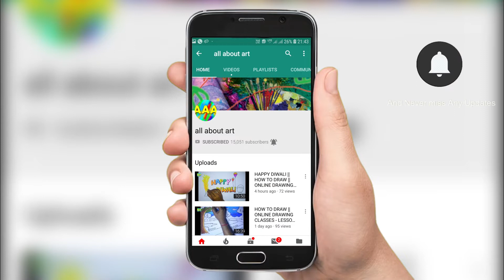How To Draw BIRD || FLAMINGO || Online Drawing Classes || S-5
For those who need to start from the very beginning ...THIS CHANNEL IS FOR BEGINNERS, AND beginner can be 3years child as well as 65 years old lady or gentleman too. basic drawings NOT only for kids, THIS CHANNEL IS FOR ELDERS TOO, FROM 6 YEARS OLD TO 60 YEARS , a quick tutorial on how to draw.

ALL ABOUT ART is a resource for artists to get good art instruction videos.
For those who need to start from the very beginning ... basic drawings only for kids and for all age , a quick tutorial on how to draw. In this art tutorial video I use my extensive art teaching experience to show beginners, children and teachers of young children how to draw by learning basic techniques in a step by step approach.

Although I'm still learning how to draw, I like to share my knowledge to help and encourage others. It took me many years and a lot of trial and error to learn how to draw, so I try my best to make drawing tutorials that are easy to understand and apply. I strongly believe anyone can learn.

As Pablo Picasso says...“Every child is an artist, the problem is staying an artist when you grow up”